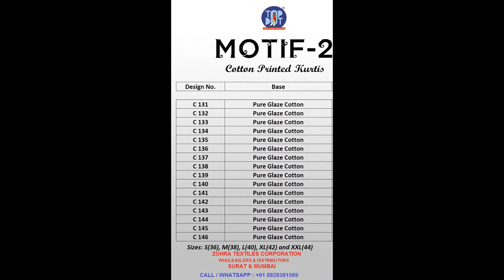MOTIF VOL 2 GLACE COTTON PRINTED KURTIS WHOLESALE RATE CALL OR WHATSAPP +91 8828391569